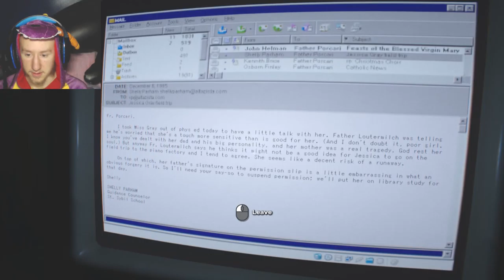Outlast 2 Part 10 (Zombie Land)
What a nice field trip we had to zombie land with the vomit yucky skin people and poo in the water am glad i went, I think.